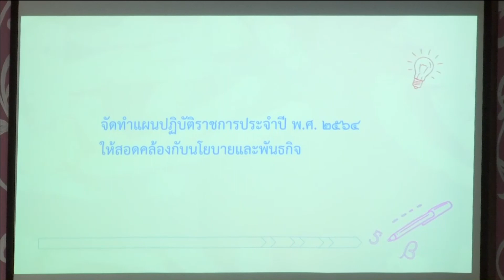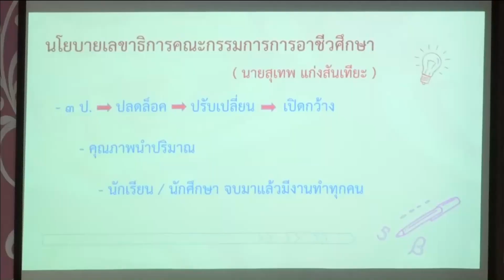63-10-27 สอศ.ประชุมขับเคลื่อนอาชีวศึกษา ประจำปีงบประมาณ 2564